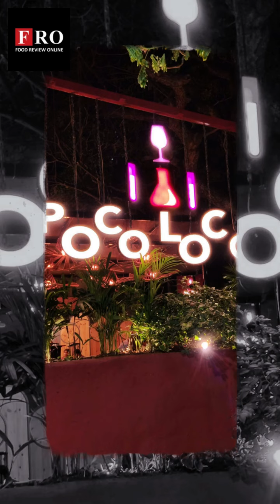POCO LOCO - FOOD REVIEW ONLINE (FRO) by Kailash Shahani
LOCATION: Khar West, Mumbai
CUISINE: Spanish, Mexican, Continental, Pizza, Burger, Desserts, Beverages
AVERAGE COST: 1800 for two people (approx.) with alcohol
WORKING HOURS:
Sat : 6pm – 12midnight
Fri : 6pm – 1am
Sun : 12:30pm – 1am
WHEELCHAIR FRIENDLY: NO
OUTDOOR SEATING: YES
VALET PARKING: YES
CREDIT CARD PAYMENT: YES
TAKEAWAY: YES
FREE WIFI: YES
KIDS FRIENDLY: YES
VEGETARIAN ONLY: NO
What we love here: Quinoa Salad, Chimichurri Cottage Cheese, Nachos, Tex Mex Burger, Bruschetta, Quesadilla, Paella Valenciana, Churros
Why Visit: Experimental cuisine inspired by Latin American flavours, is what you can expect here.
Location: 5
Taste: 5
Quantity: 4.5
Presentation: 5
Ambience: 5
Hygiene: 5
Service: 5
Cost: 5
FRO Score: 5 / 5
@pocolocotapasandbar in Khar (Mumbai), has concocted an interesting mix of authentic food with a scientific spin. This cosy chemistry-based Spanish and Mexican Tapas Bar and Café is Inspired by the skeleto-structural formation of organic compound truly adding to the distinctive character of the space lights up the entrance which offers a blend of high tables and sofa seats to customers. This restaurant experiments with fun drinks and delicacies that spring from molecular gastronomy, egged on by Dr Loco, Poco Loco’s quirky mad scientist.

The quirky vibe extends to their menu too, that draws from Latin American and Mexican tapas heritage. We have shared our feedback on food we experimented.

Food Score (5):
Quinoa Salad - 4.5
Nachos - 5
Chimichurri Cottage Cheese - 5
Bruschetta - 5
Open Tacos - 3.5
Quesadilla - 4.5
Burger - 4.5
Paella Valenciana - 4.5
Chocolate Chilli Pepper Tart - 3.5
Churros - 4.5
The people, food and the prime locations make Poco Loco the perfect place good friends & family to come together and have great time.